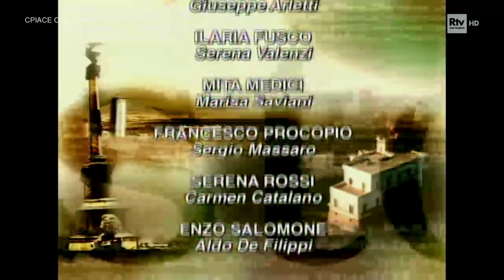Un posto al sole 2003 - 67